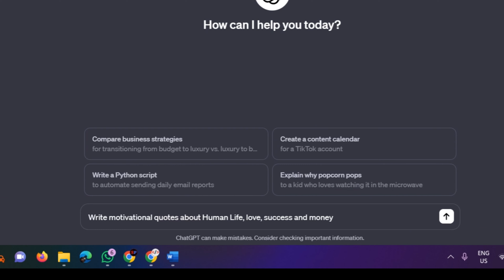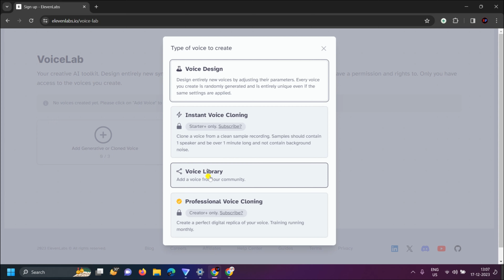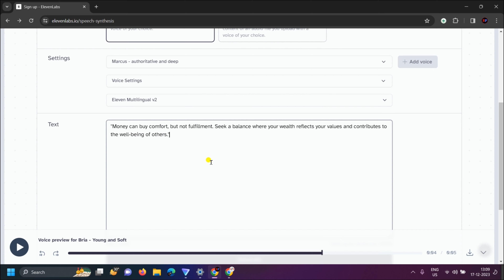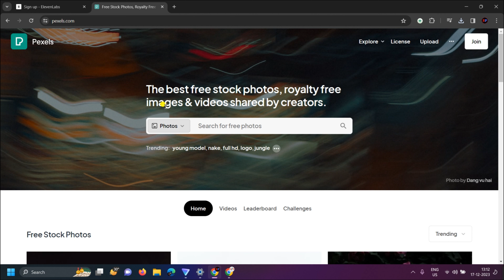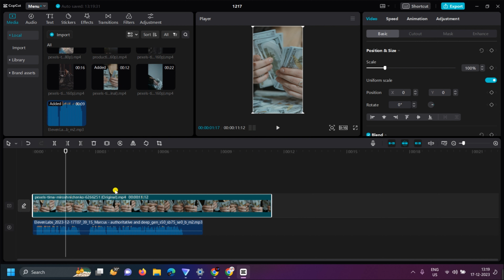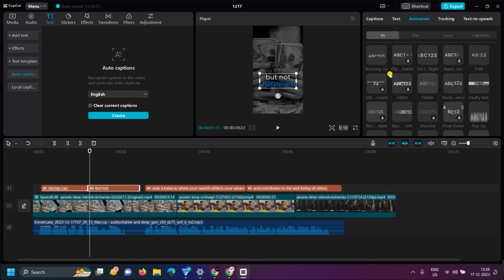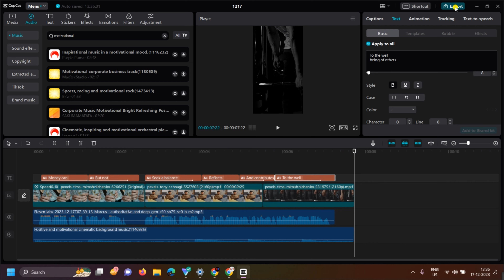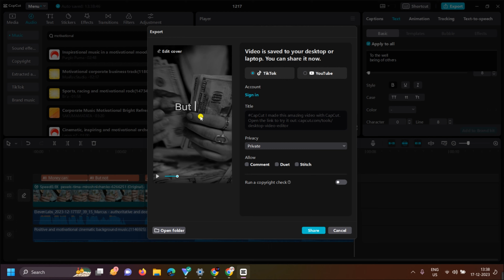How To Make Viral Motivational Reels And Shorts Video (EASY METHOD)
Copy Prompt Form Here 👇⬇️
Write motivational quotes about Human Life, love, success and money

👇👇Other Video Link Watch ⤵️

5 Best Ai Tools For Content Creators | Grow Your Channel With these Ai Tools in 2023